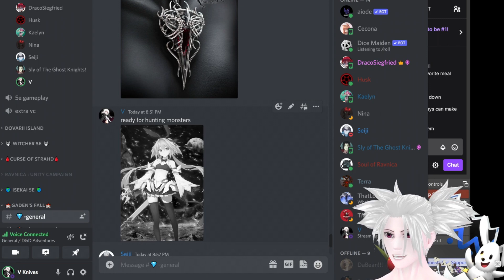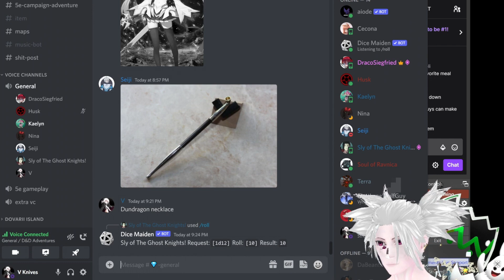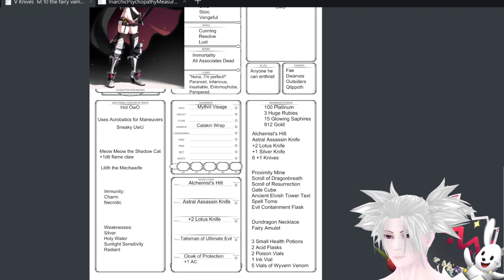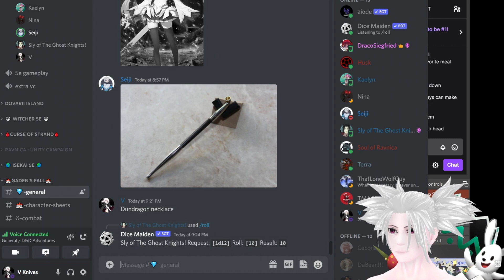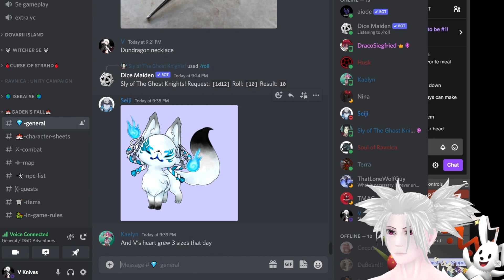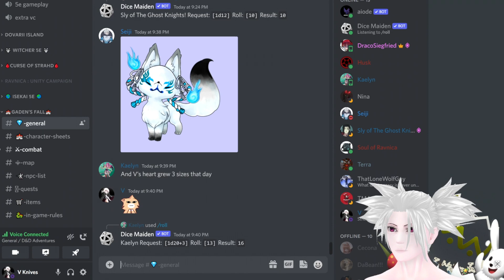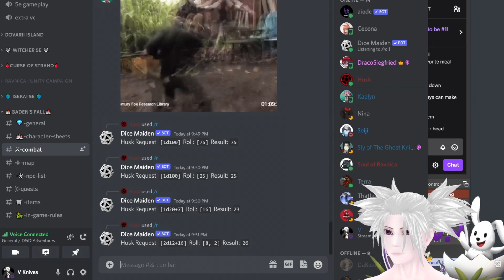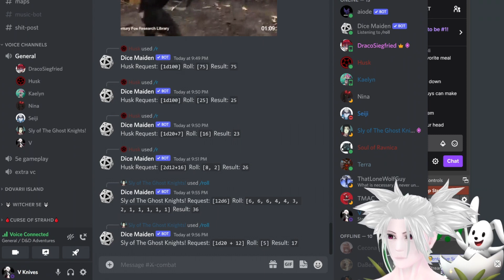The Towers part 2 (Frost Salamanders Attack)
Out in the arctic, the party is attacked.